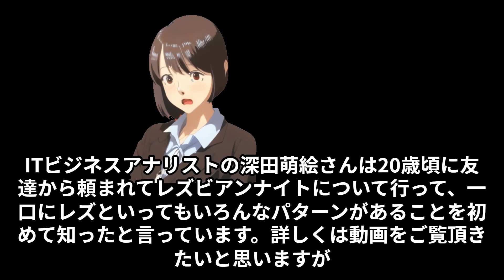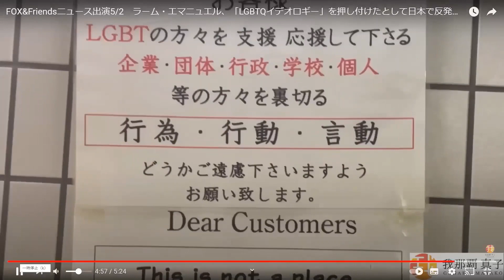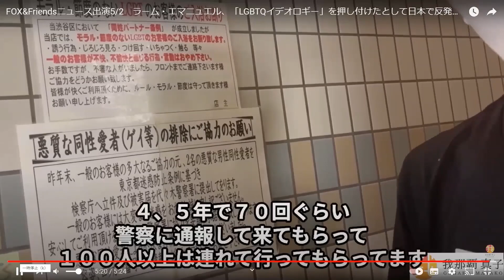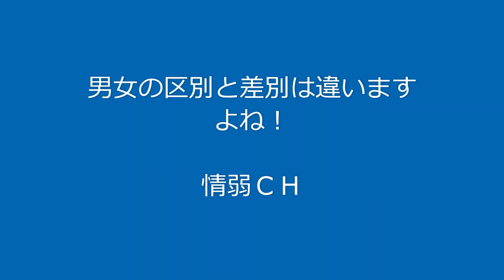LGBTQ法案？やたらと法案急ぐ輩たち、変な日本何処へ行く！やっぱりお金ですか!?女子トイレ滅亡の危機！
日本文化を壊す一見保守派議員に注意！

FOX&Friendsニュース出演5/2　ラーム・エマニュエル、「LGBTQイデオロギー」を押し付けたとして日本で反発を受ける　日本語字幕

配信中に強制終了された【LGBT法案】「女子トイレ滅亡の危機」　先天性女子の権利保護を求ム！